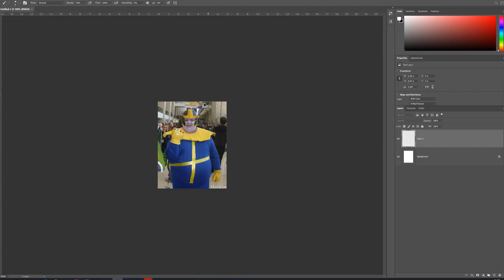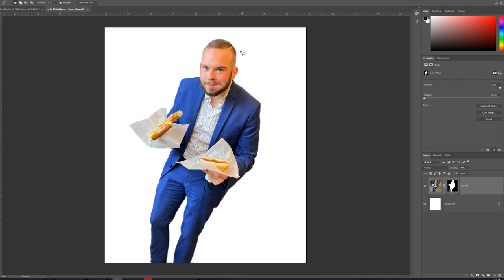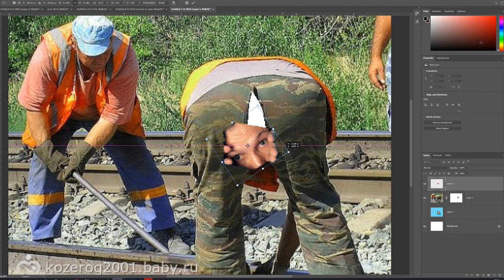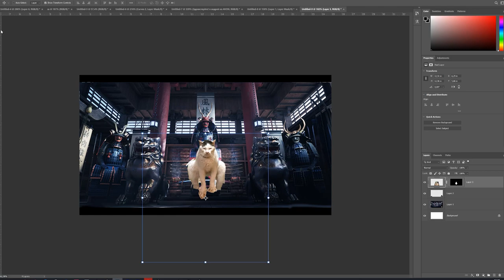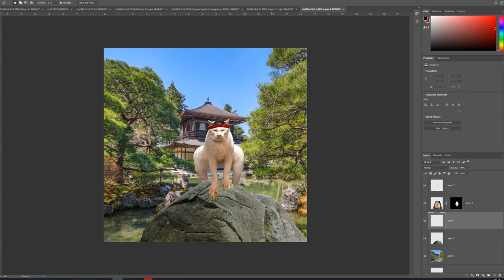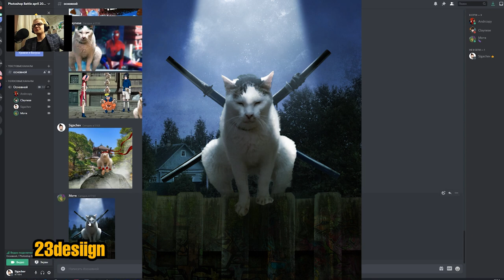УГАРНЫЙ ФОТОШОП БАТЛ!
В этом видео вместе с ребятами устроили новый Фотошоп Батл. Кто сделал забавнее всего? Смотрите в новом видео!)